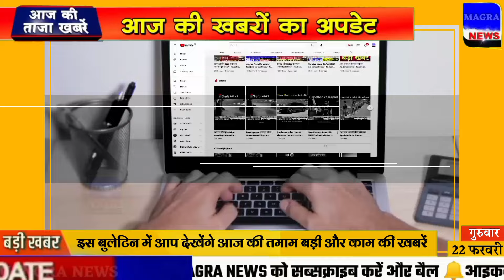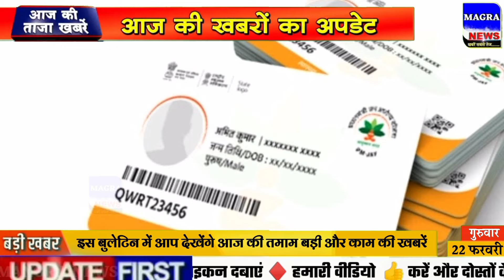morning news aaj ki news | aaj ki taaja news | mosam samachar | 22th February Aaj tak | Fatafat news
Latest News: Aaj Ki Taaza Khabar, आज की बड़ी खबरें | 22 February 2024 aaj ki taaja khabar | news18 live | aaj ka taaja khabar | आज की ताजा खबर | live news | news18 india live | news live | aaj ke taaja khabar | hindi hews | latest news | news in hindi | hindi samachar | hindi khabar | news18 aaj ka samachar

आज 22 फरवरी 2024 के मुख्य समाचार बड़ी खबरें, PM Modi, UP, SBI, Bihar, Delhi

आज की ताजा खबर : Aaj Ki Taza Khabar, 22 फरवरी 2024 की बड़ी खबरें और मुख्य समाचार

22 फरवरी 2024 आज ताजा खबर, Aaj ki Taaja Khabar, Today Latest Morning News in Hindi, हिंदी समाचार, हिंदी न्यूज़, आज की ताजा न्यूज़, आज का ताजा समाचार

आज की ताजा खबर, aaj ki taza khabar, aaj ki taja khabar, 22 February ki badi news in youtube, 22 February ki taja khabar YouTube par, top headlines of the day

22 tarikh ke samachar, 22 tarikh ka news, fatafat news, mosam vibhag news, today weather news, weather news today, mosam ki jankari, Aaj ki taja news

Hindi News Live: देश-दुनिया की इस वक्त की 50 बड़ी खबरें I 220 Minute 50 News I Top 50 I February 22, 2024

Today Breaking News 22 February 2024 आज के मुख्य समाचार बड़ी खबरें भारत Omicron Variant Weather News

Aaj ki news - DLS News aaj ki taza khabar 22 February ki news aaj ki badi khabre Live DLS news Today News bulletin.

22 February 2024 Up News Uttar Pradesh Ki Taja Khabar Mukhya Samachar CM Yogi Samachar Clean News UP

About Channel:

mangra News देश का सबसे भरोसेमंद हिंदी न्यूज़ चैनल है। जो हर रोज लगातार भारत और दुनिया से जुड़ी हर ब्रेकिंग न्यूज़, नवीनतम समाचार, राजनीति, मनोरंजन और खेल से जुड़ी खबरे आपके लिए लेकर आता है।

mangra News is India's most trusted Hindi News Channel with daily coverage. mangra News covers Breaking news, the Latest news, Politics, Entertainment, and Sports from India & World.